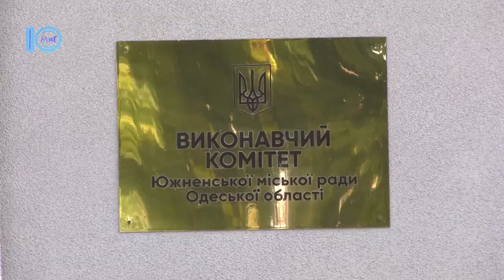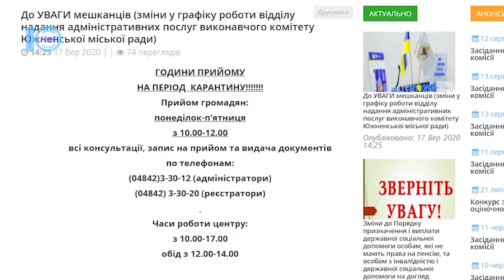В Южному фіксують нові випадки захворювання на COVID-19 - Южненські новини - 18.09.2020